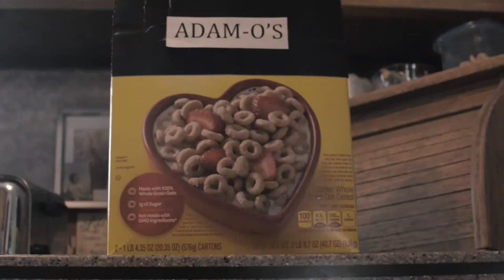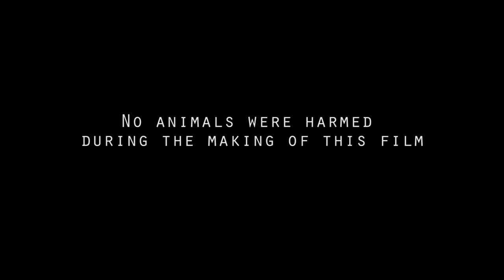Consequence - Short Film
Short film produced at Edinboro University written and directed by Adam Paluh